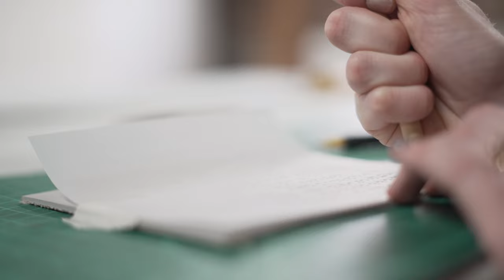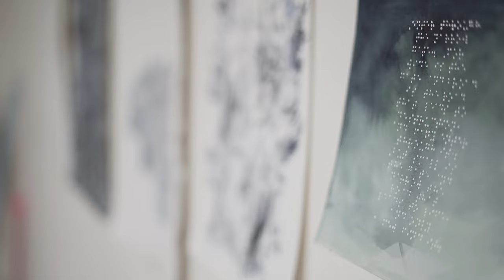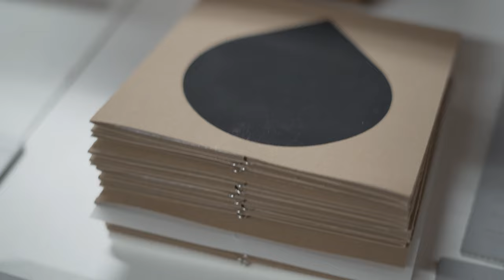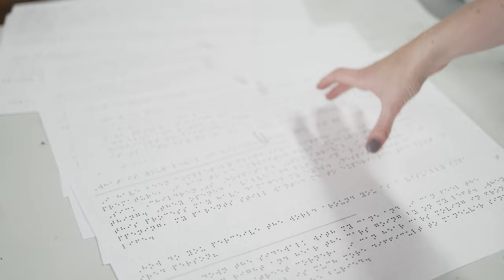Artist Talk: Olivia Brouwer | Cotton Factory Artist-in-Residence 2020-2021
Emerging artist, Olivia Brouwer, presents an artist talk explaining her artistic journey as a partially blind artist, and her current work created during her stay as the resident artist at the Cotton Factory.